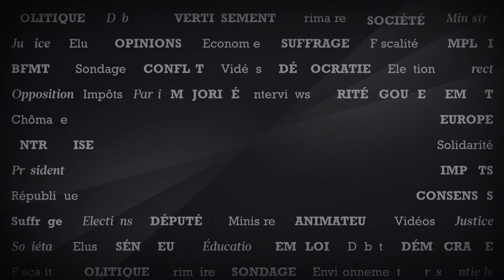Jean-Paul Huchon: «Pécresse nie la réalité des choses»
VIDÉO - Le président sortant PS du conseil régional d’Île-de-France était l'invité du Talk. Vendredi, Yves Thréard recevra Hakki Akil, ambassadeur de Turquie en France.